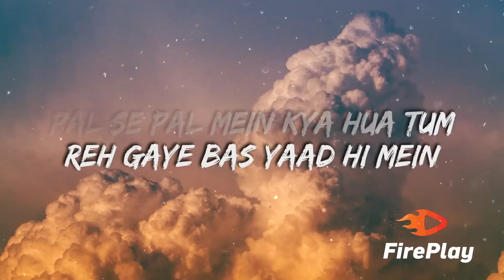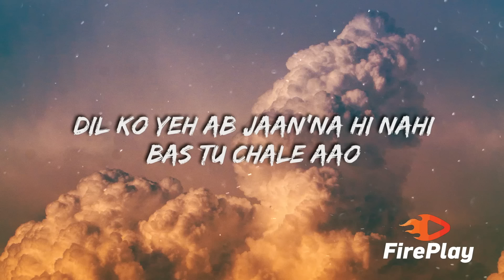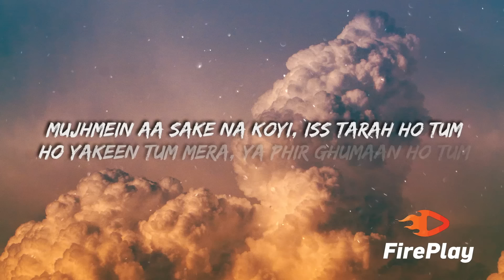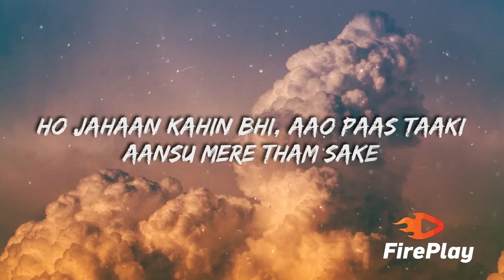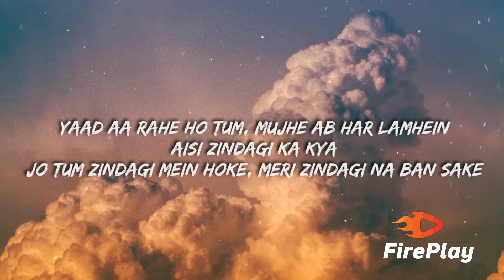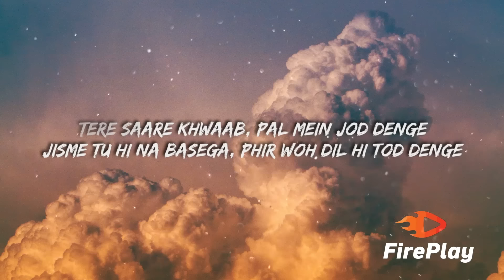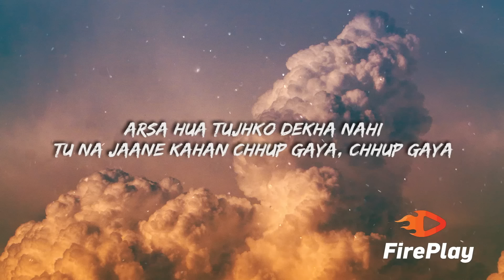AUR - TU HAI KAHAN - Raffey - Usama - Ahad 🔥 (Lyrics)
🎤  Lyrics "AUR - TU HAI KAHAN"

Chup Gaya

Kahaniyon Ki Pariyon Ki Tarah Ho Tum

Dhoondhta

Chhup Gaya